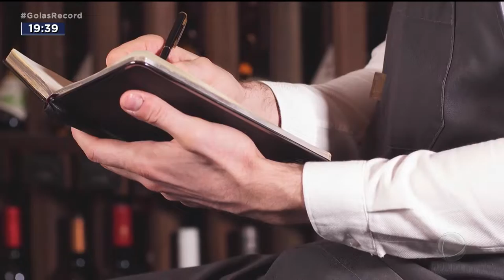CANAL DO SOMMELIER: PORQUE OS VINHOS SÃO TÃO CAROS?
O QUADRO CANAL DO SOMMELIER DE HOJE O JOSÉ FILHO IRÁ EXPLICAR PORQUE OS VINHOS SÃO TÃO CAROS.